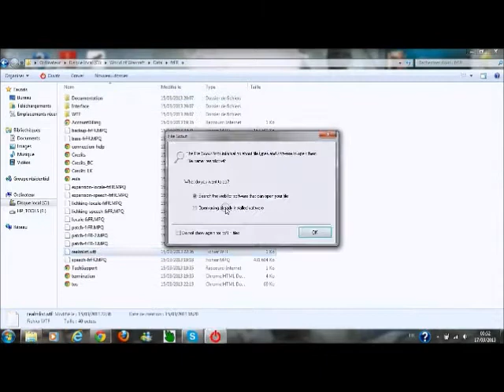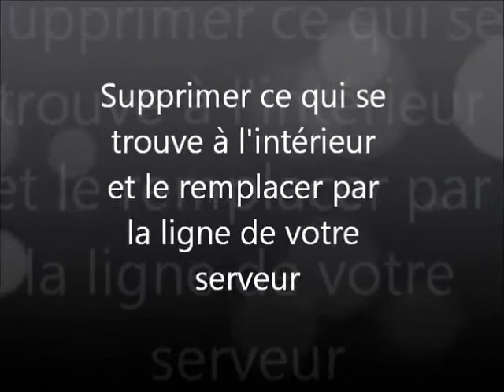[TUTO] Comment rejoindre un serveur privé WOW ?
Bonjour tout le monde c'est TheTutofan pour mon tout premier Tuto ( pas commenté) sur les serveurs privé WoW. Comme voici les liens :